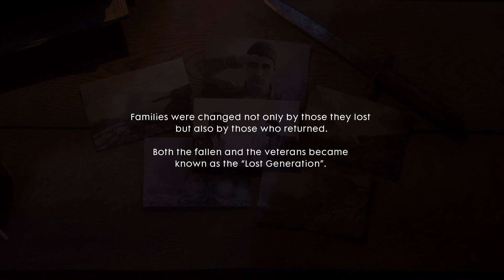BATTLEFIELD 1 | AVANTI SAVOIA | O TUTTI ACCOPPATI (Mission 2) WALKTHROUGH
Battlefield 1 Campaign Gameplay Walkthrough Part 9 includes a Review of Chapter "Friends in High Places" Mission 4: Forte Et Fidele of the Single Player Campaign for PS4, Xbox One, and PC. This Battlefield 1  Walkthrough Gameplay will include a Review, War Stories, Codex Entries, Field Manuals, Story Missions,  Main Missions,  and the Ending of the Single Player Campaign.